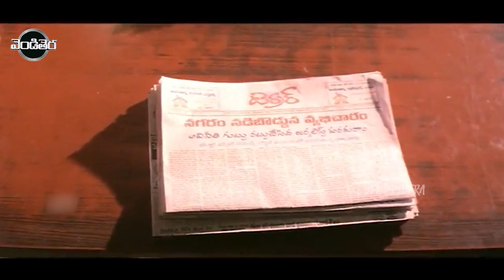Real Star Srihari, Sanghavi Superhit FULL HD Action/Drama Part-3 | పరశురామ్ | Vendithera